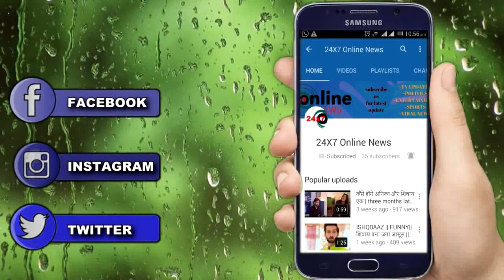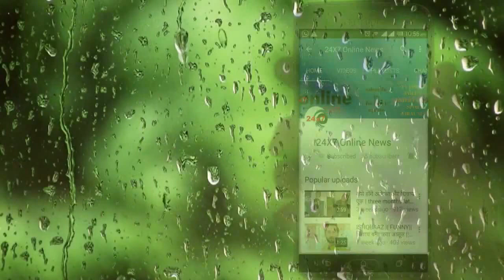MHRW ll हॉस्पिटल से घर आने के बाद की पहली रात होगी राघव -पल्लवी के लिए खास।।